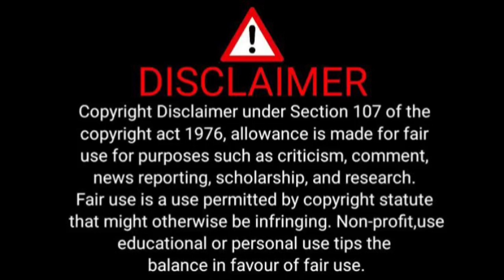Molefi Ntseki Salary REVEALED!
MOLEFI NTSEKI SALARY AT KAIZER CHIEFS REVEALED